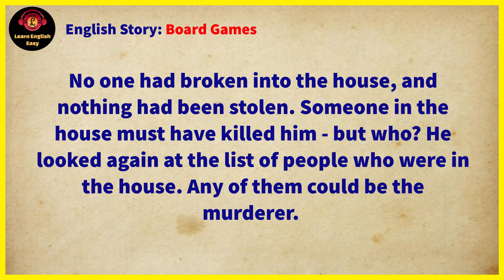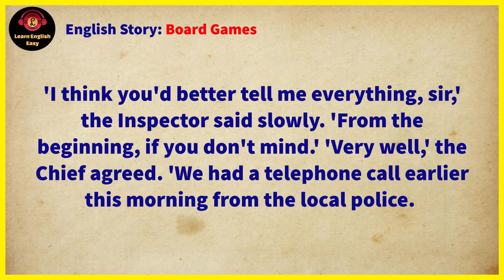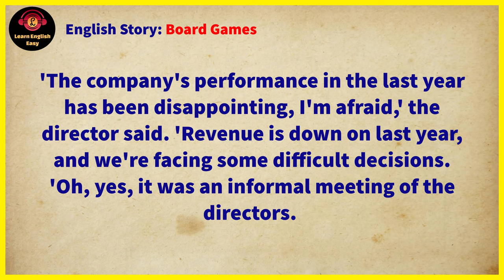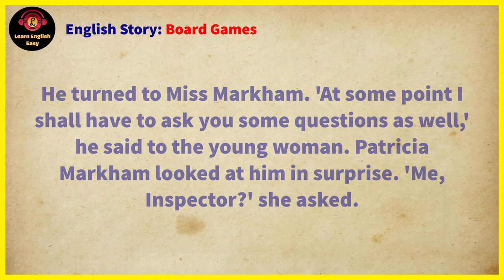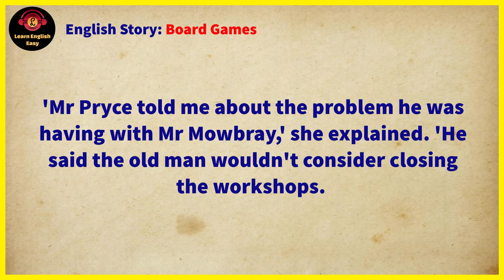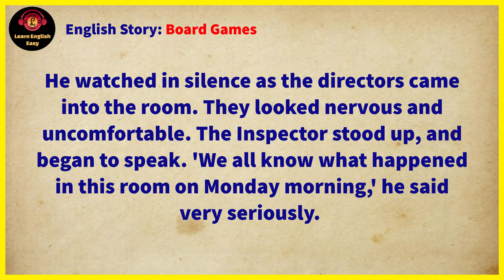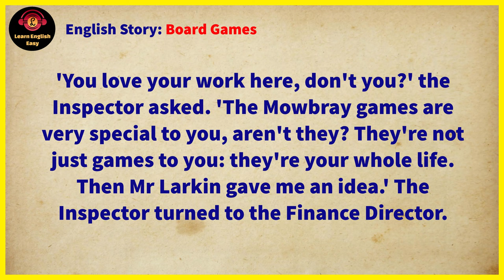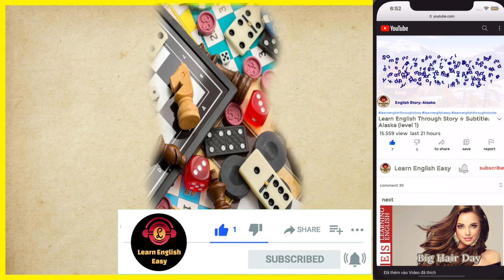Learn English through story ★ Level 1: Board Games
Board Games by Butler James

🔰 Board Games story. Arthur Mowbray is a head of a huge company. He created his company after he had invented a board game “Mowbray’s Killer”. The game was made of cardboard and Plasticine figures. One day something terrible happened. His body was found in the dining room of his country house. Inspector Ainsworth started investigating this case. He has no evidence and no witnesses. But there are many suggestions. Ainsworth suspects that one of the directors can be guilty. He has to dive into the world of a fierce competition between the employees to learn the real truth and to find the killer. Will he be able to remain unharmed at the end? And the company is not so great it appears to be at first glance. Let’s see what a single inspector can do against the entire corporation.

Timestamps to follow chapters:
00:00 Intro
00:07 Chapter 1
09:03 Chapter 2
11:16 Chapter 3
13:36 Chapter 4
16:45 Chapter 5
19:03 Chapter 6
21:59 Chapter 7
24:29 Chapter 8
28:26 Chapter 9
33:39 Chapter 10